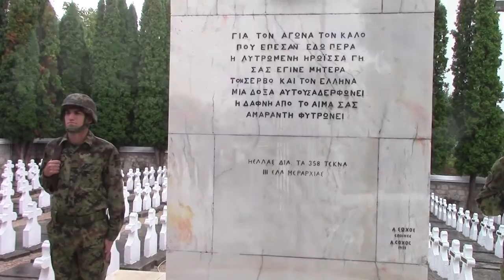Grčko vojničko groblje 20.09.2016.